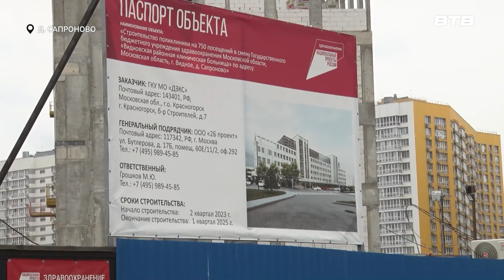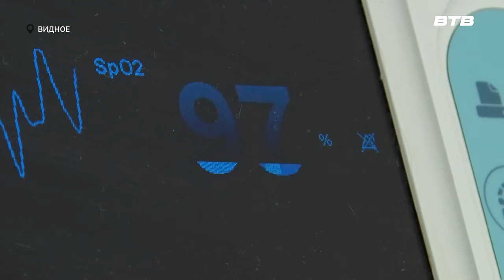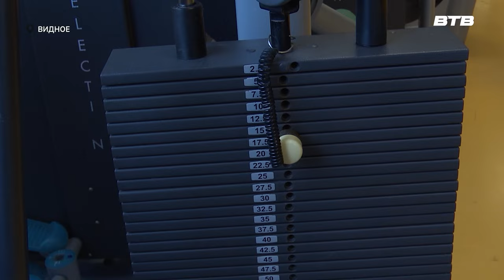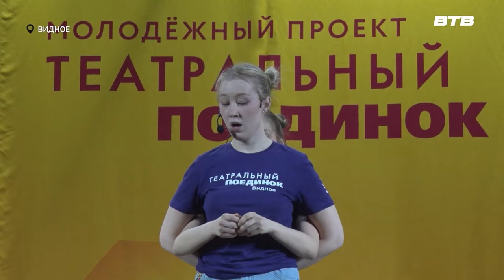Новости телеканала Видное-ТВ (19.04.2024 - пятница)